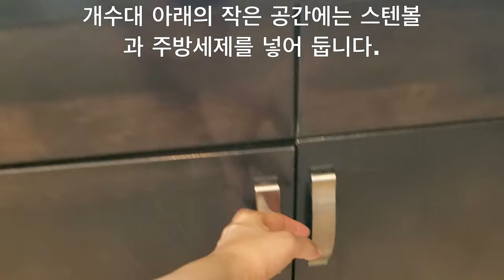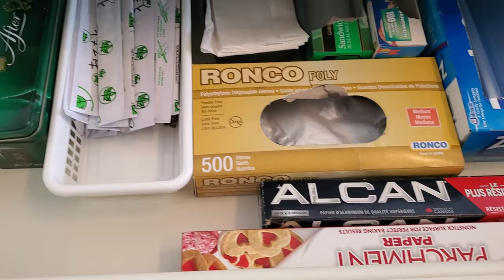주부일상 vlog, 정리할 필요 없는 미니멀한 주방, 주방정리와 수납방법, 도라지 대추차 | Kitchen & Pantry Organization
일도 하면서 집안 살림하는 저 이기에 될수있으면 간편하게 정리하고 유지하는 저만의 방법을 보여드립니다.

If you want to watch this video in English, please turn on your closed captions.